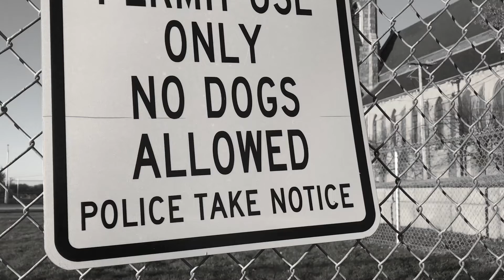Episode 500: I Know That Ain't Who I Think It Is! - The Nerdpocalypse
This week on TheNerdpocalypse Podcast, the guys return to discuss The Afterparty, Murderville, latest episode of The BookOfBobaFett, Den of Thieves sequel (Den of Thieves Pantera), HYPOCRISY from a RolandEmmerich (Moonfall), the Madam Web movie is moving forward, AT&T is really putting WB in a poor position, the new Halo live-action series trailer, and much more!